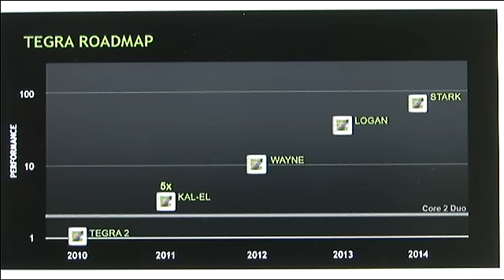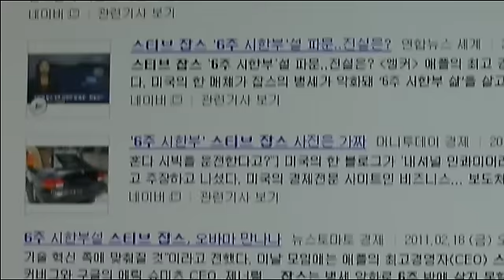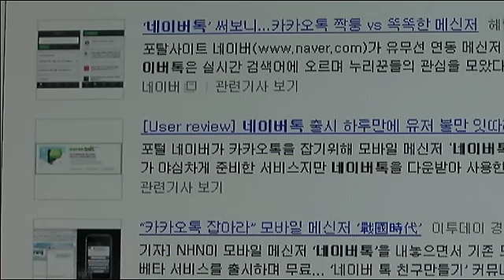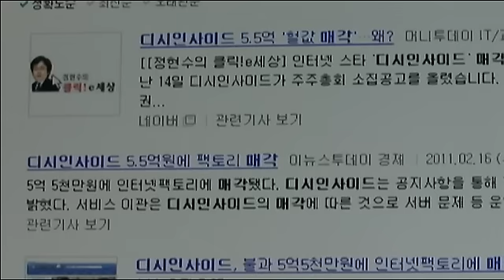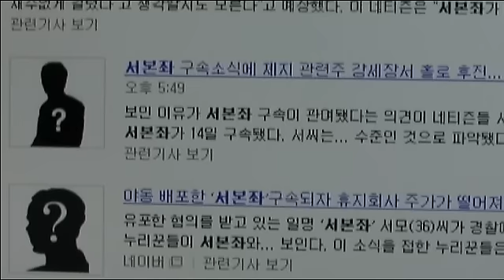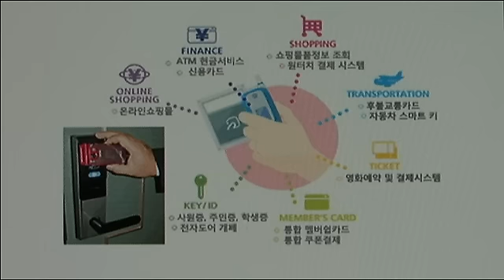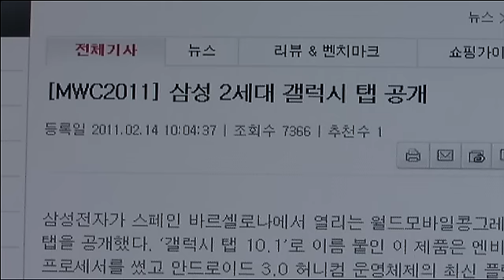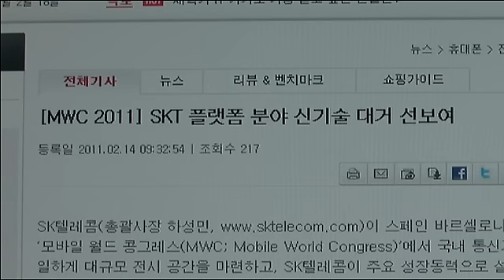AMD 점유율 상승, 스마트폰 격전장 MWC 정리 등 [2월3주 알짜뉴스]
샌디브릿지 칩셋 결함으로 AMD 점유율이 급상승? 스티브잡스 시한부 6주? 스마트폰의 격전장인
MWC(모바일월드콩그레스)를 정리해 드립니다. [2월 3주 알짜뉴스]